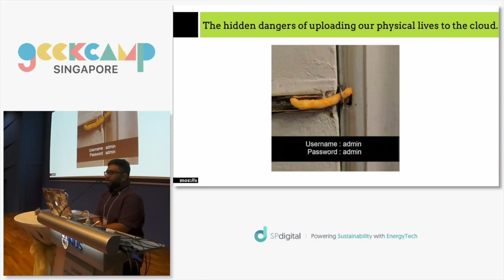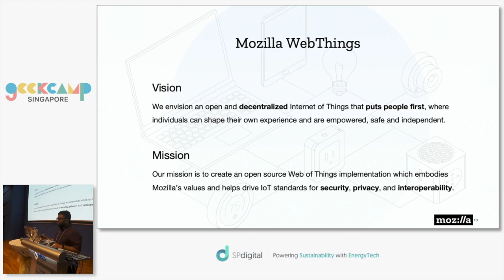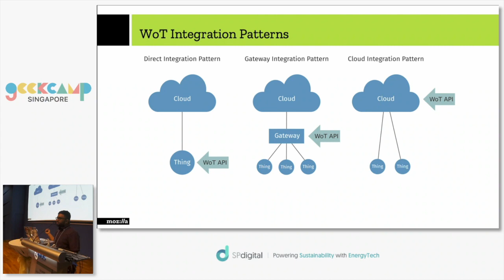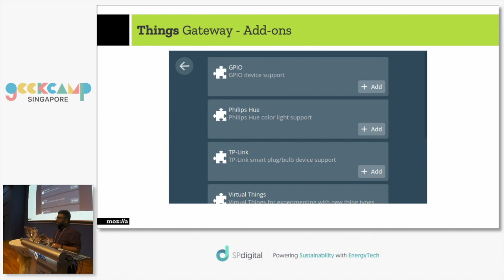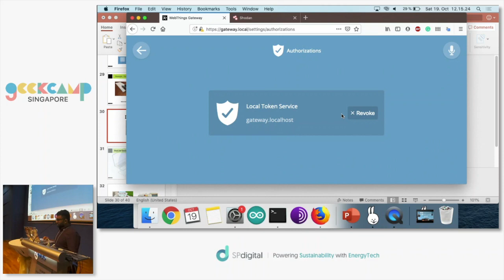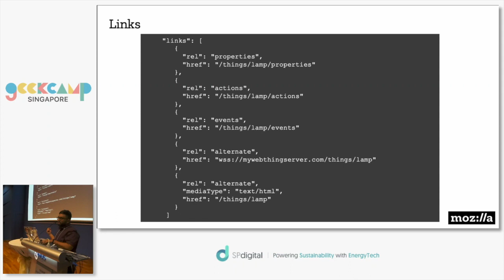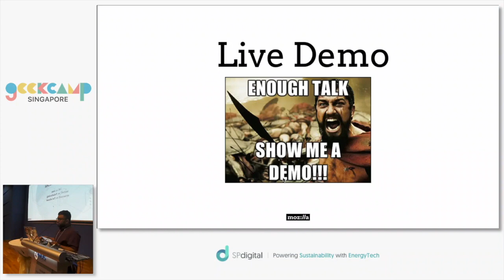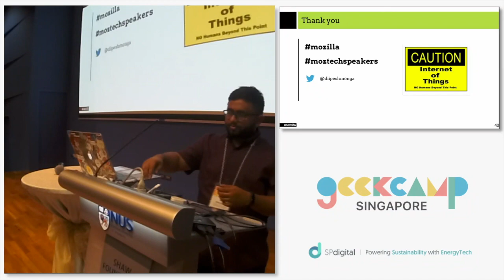WebThings: A secure gateway to connect your things to Internet - GeekCampSG 2019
Speaker: Dipesh Monga

With the advent of the IoT, are we really making our lives simpler or drowning ourselves in a vast ocean by uploading our lives to the internet? WebThings is an open platform for monitoring and controlling devices over the web that comes to the rescue.

This talk was recorded at GeekCampSG 2019 on 19 October 2019.